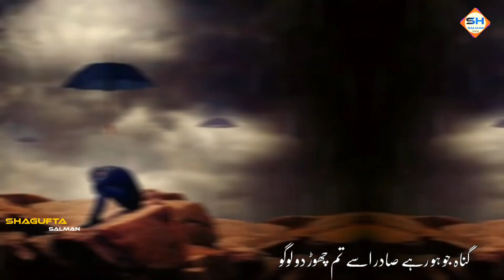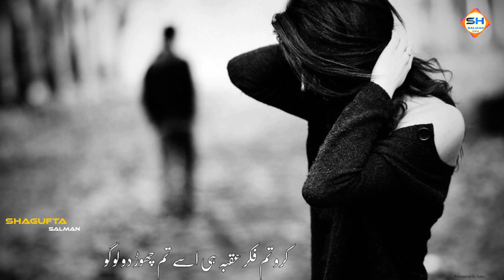Lage Ho Kiyon Gunahon Mein | New Heart'Touching Imotional Kalam 2023 | Nazam | Shagufta Salman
Vocalist            : Shagufta Salman
writer                : Molana Arshad Quraishi
Video Label     : Shagufta Salman
Audio Video    : HK Islamic Point

مناسب قیمت پر خوبصورت کلام لکھوائیں
مولانا ارشد قریشی رابطہ نمبر 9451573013